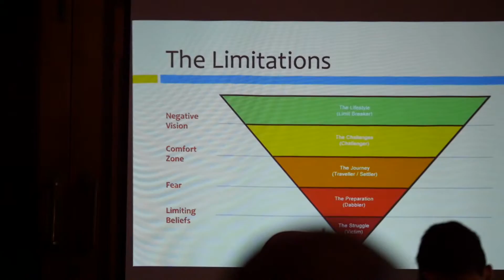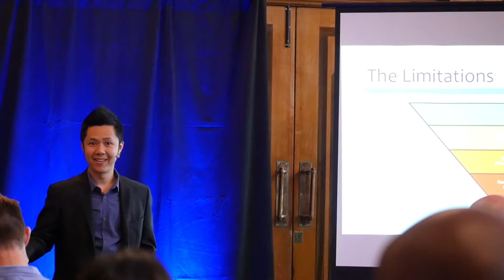How The Ego Sabotage Our Dreams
Ich Loc shares elements of truth about our Ego and how it sabotages our dreams.

This was recorded at the inspirational self-discovery two-day event in London: "Find Your Journey and Reclaim Your Power".

At Limit Break Lifestyle, we specialise in setting people free from the prison of their unconscious mind, so that they can live their True Nature and Purpose; a life of Freedom with No Limits.

We do that by taking you on a journey to Superconscious Awakening through our transformational training in Self Awareness and Intuitive Leadership.

=== FOLLOW US ===

Twitter & Periscope: @IchLoc & @jono_poon
Instagram & Pinterest: ichloc & jonathan.poon / Jonkpoon